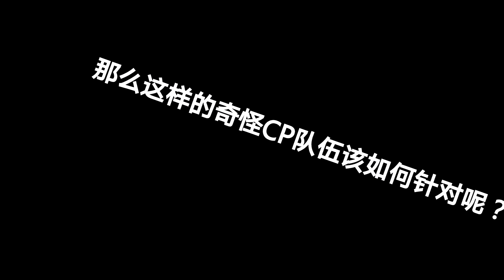奇怪的CP结成了！双琴缘结神时间静止，我拉我自己【阴阳师】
The World！奇怪的CP结成了！只是因为两个琴师对望了一眼，余音绕梁三百年也没变……
昨天水哥聊天提出来的缘结神骚套路，招财辉夜姬加结缘回火，两个琴师无限互拉，用SP金鱼的效果来输出，奇怪的时间静止出现了！